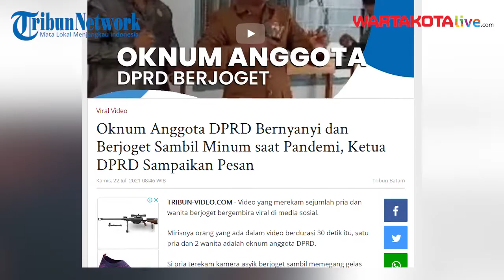Oknum Anggota DPRD Bernyanyi dan Berjoget Sambil Minum saat Pandemi, Ketua DPRD Sampaikan Pesan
Mirisnya orang yang ada dalam video berdurasi 30 detik itu, satu pria dan 2 wanita adalah oknum anggota DPRD.